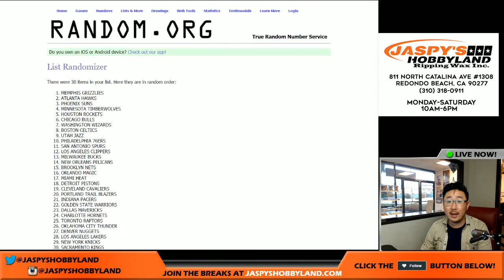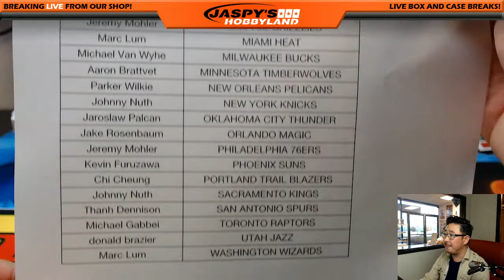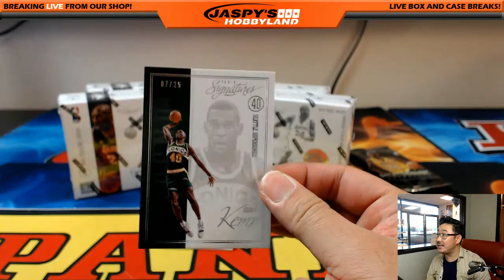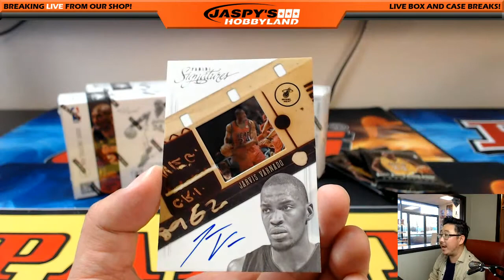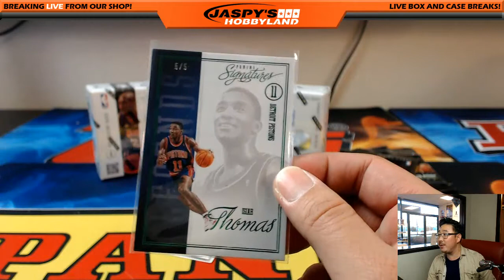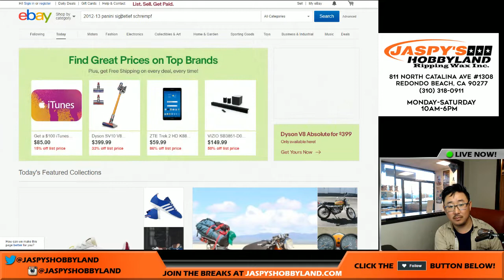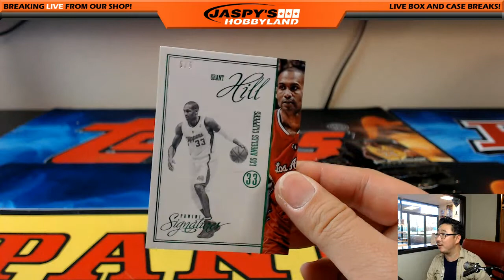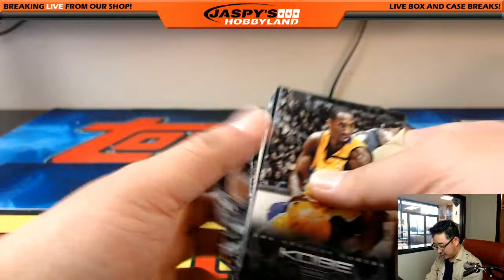04/12/17 [6Box (1/2) RANDOM TEAM] #10 - 2012-13 Panini Signatures NBA Basketball